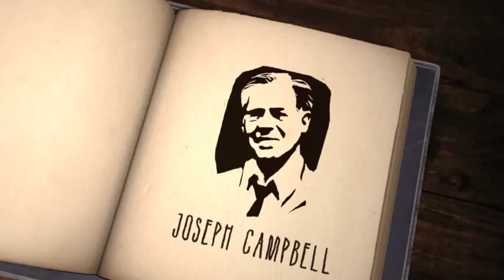What makes a hero Matthew Winkler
"O que te faz um herói?"